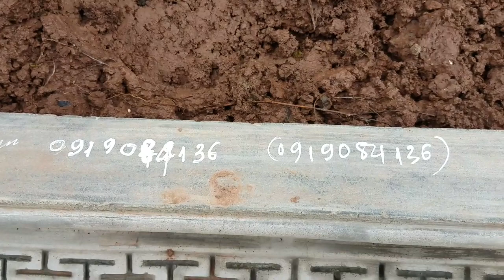SH.1491.Báo giá cây Sung 120 tr và nhiều loại cây khác tại khu thương hiệu TL Hoằng hóa. Thanh hóa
Báo giá với nhiều cây, nhiều chủng loại rất hợp lý